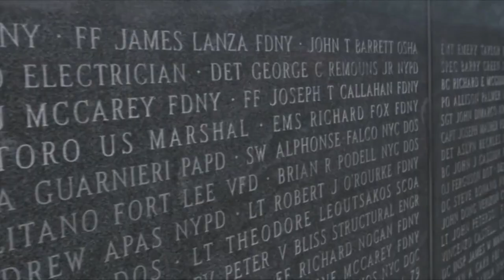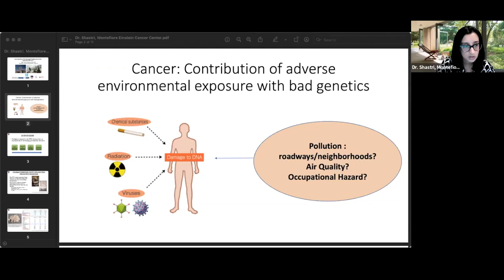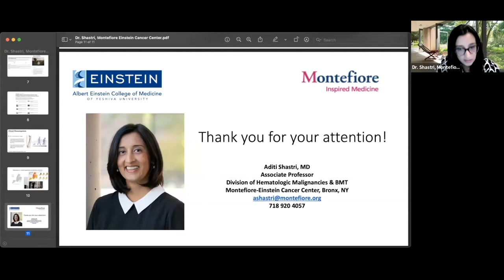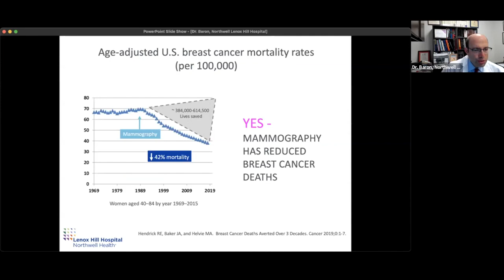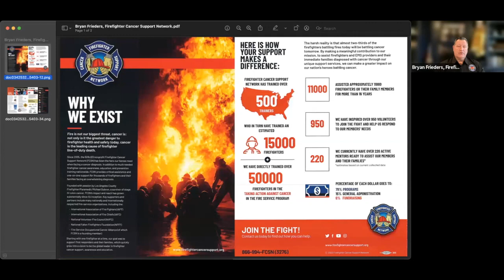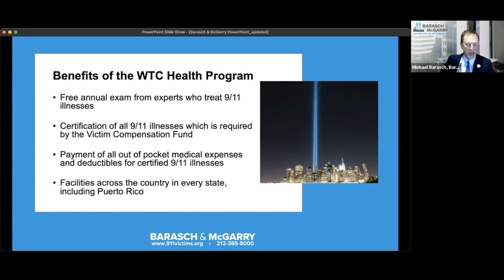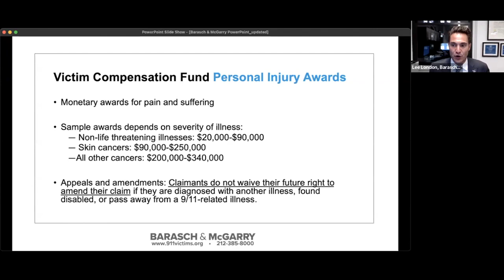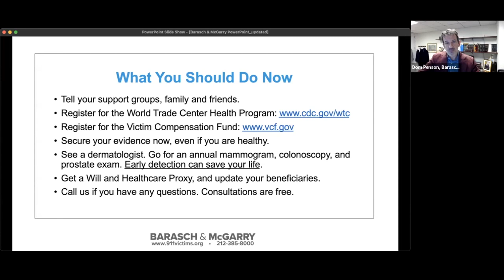911 Cancer Prevention Webinar — hosted by Barasch & McGarry and the American Cancer Society1